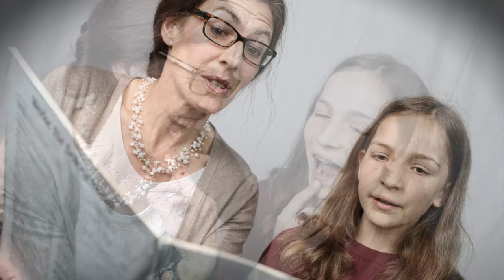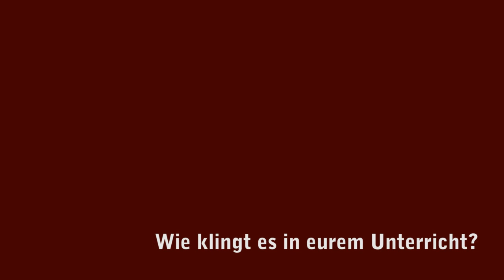Gut bei Stimme – Auf Flügeln des Gesangs durchs Land: Die Singschule